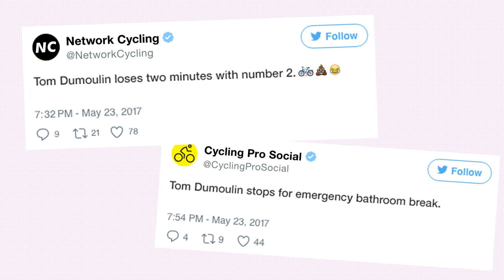Ride Like Champions: Tom Dumoulin's Victory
21 days of racing. Over 3,600 kilometres. And it came down to just 31 seconds. See how Tom Dumoulin and Team Sunweb mastered the details to win the Giro d’Italia.